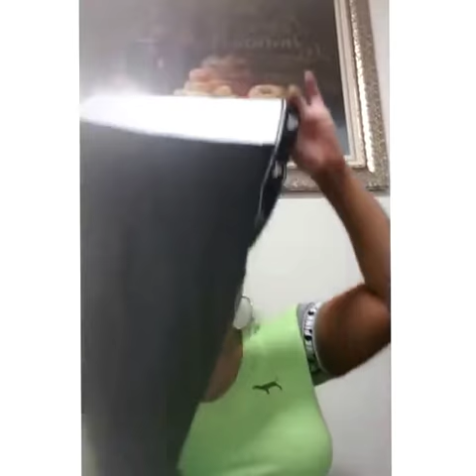The Children's place clothing haul|Target|victorias secret| LovePink haul 2018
This is my very first Youtube video and clothing haul